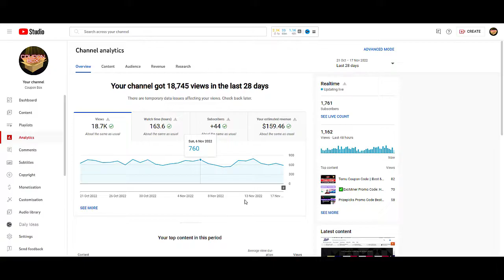Draft King Promo Code 2023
About This Channel:
Coupon Codes For all Brands & Services